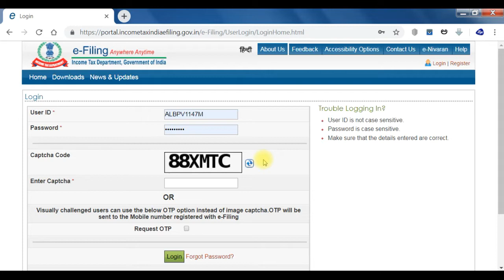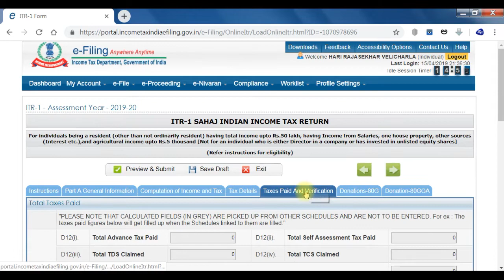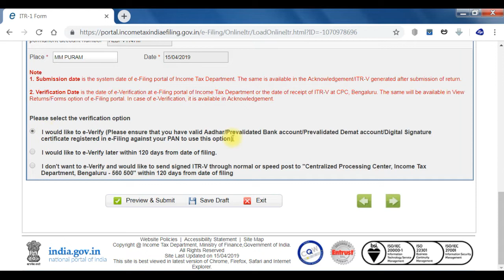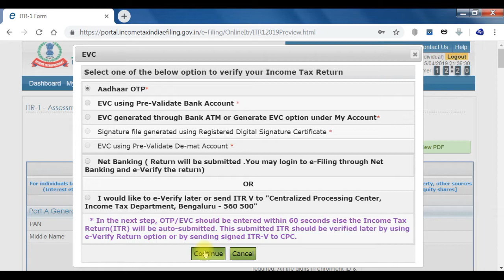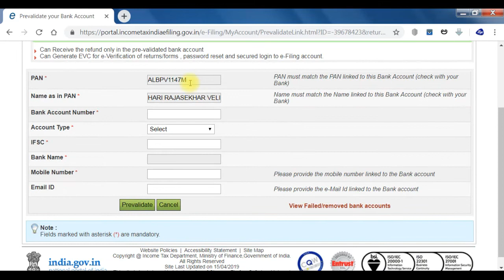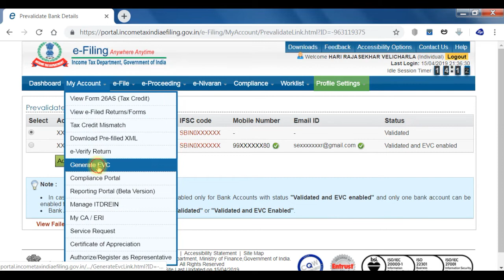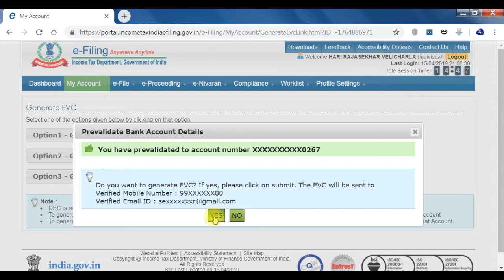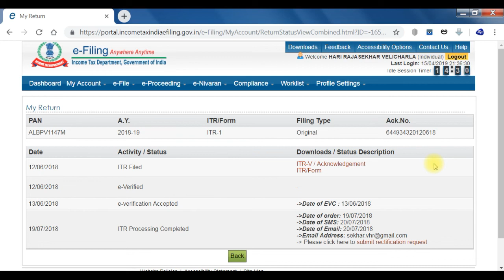E Verify your Income Tax Returns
రిటర్న్ ని మీరు ఆన్లైన్ లో సబ్మిట్ చేసి ఊరుకుంటే సరిపోదు. ఖచ్చితంగా ఈ వెరిఫై చేయాలి. ఈ వెరిఫై అనేది 6+1 రకాలు గా ఉంటుంది. మీరు ఈ వెరిఫై కొరకు ఎంచుకోవల్సిన సులభ మార్గం కొరకు ఈ క్రింది వీడియోలో చూడండి.